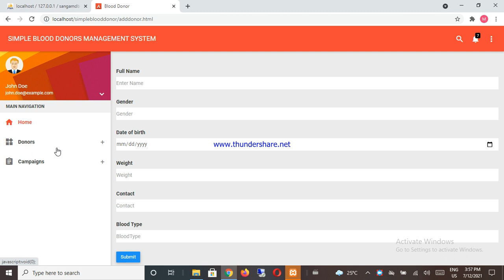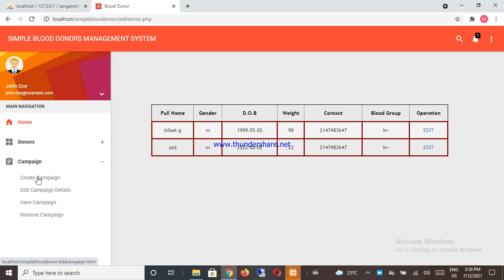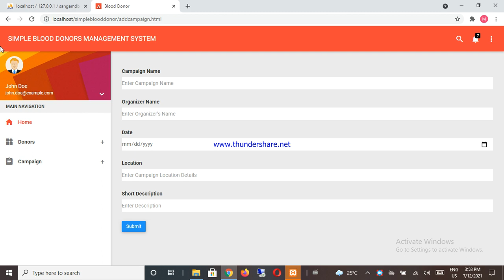blood bank management system project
in this video we discuss about the blood bank management system project in php
blood bank management system project in c#
blood bank management system project in php
online blood bank management system project in html